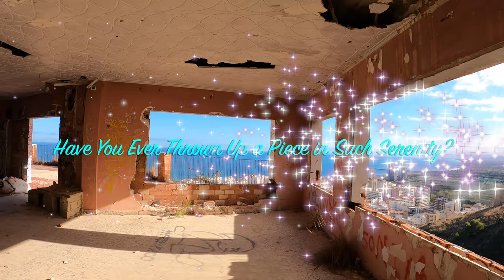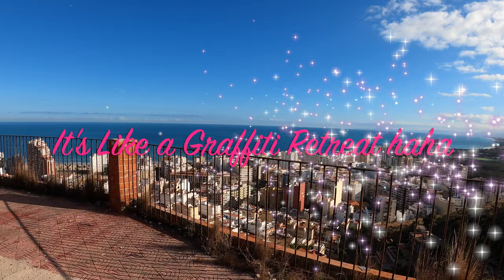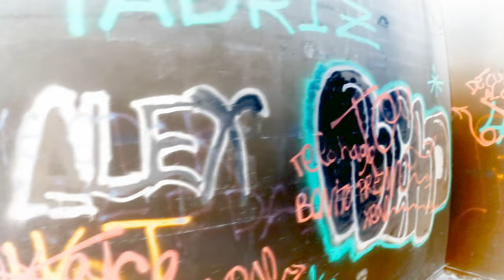🇪🇸Exploring Cullera’s Legal Graffiti Yard: A Vibrant Hub for Street Art in Spain!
You can find this Graffiti yard on your way to El Castillo de Cullera, with some of the most amazing views you will ever see. Nothing but peace and tranquility up here. It's been here for years.

Pots trobar aquest pati de grafits de camí al Castell de Cullera, amb algunes de les vistes més impressionants que mai veuràs. Res més que pau i tranquil·litat aquí dalt. Ha estat aquí durant anys. Subscriu-te per a més vídeos de grafits d’arreu del món; publicaré un o dos al mes

Puedes encontrar este patio de grafitis de camino al Castillo de Cullera, con algunas de las vistas más asombrosas que verás. Nada más que paz y tranquilidad aquí arriba. Ha estado aquí durante años.